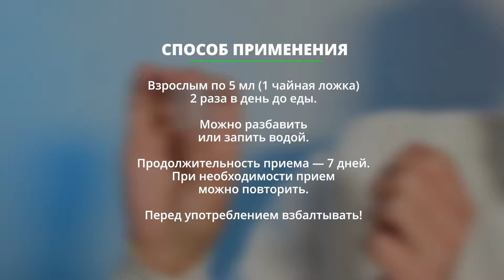Пустырник от Витаукт – зачем нужен и как применять